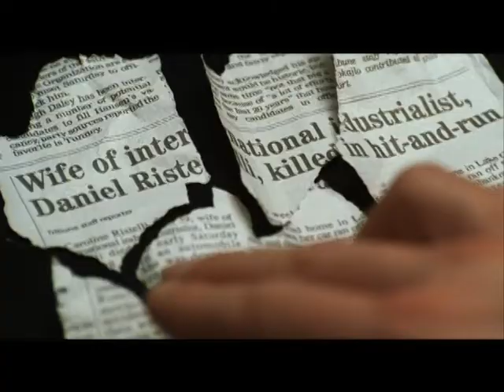Wicker Park Trailer - 2004 - Josh Hartnett and Rose Byrne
Wicker Park 2004 Directed by Paul McGuigan starring Josh Hartnett and Rose Byrne.